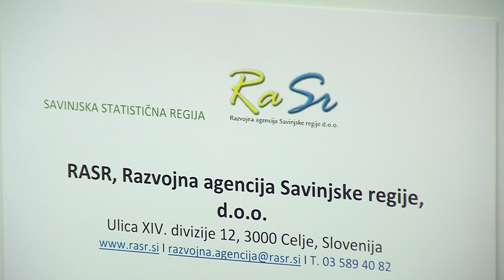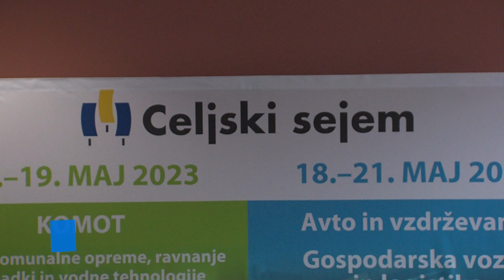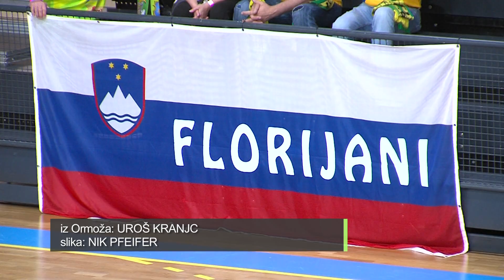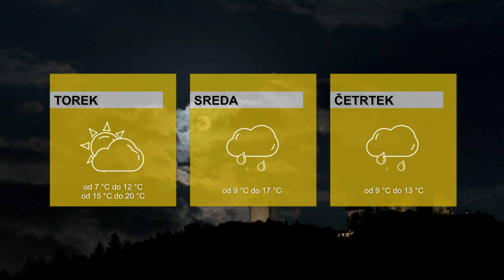DOGODKI DNEVA 8.5.2023